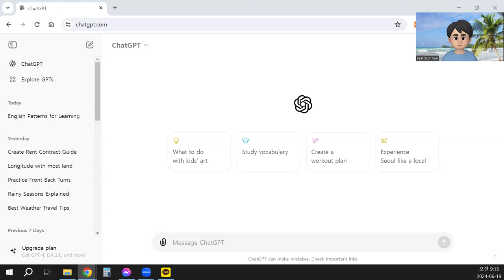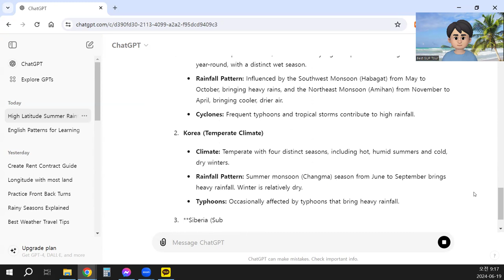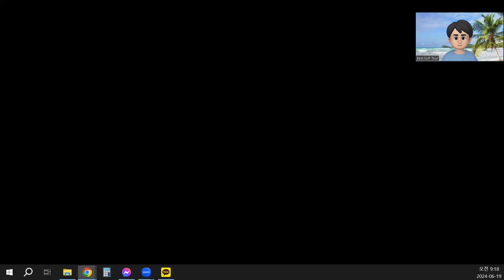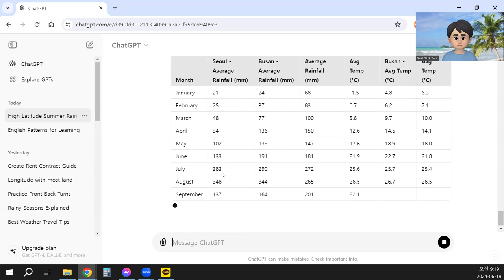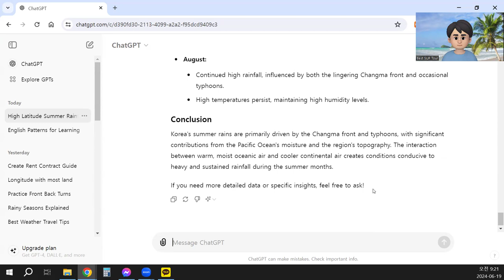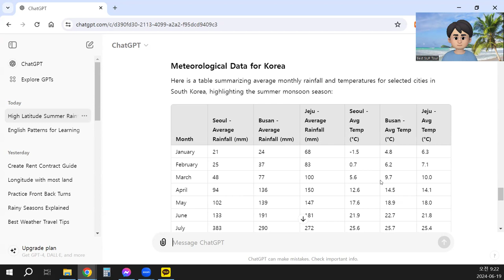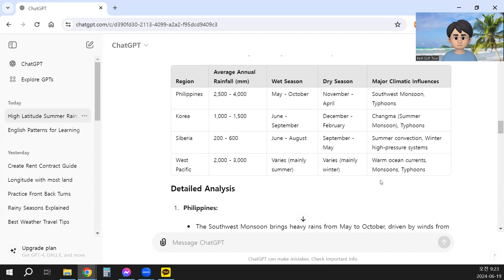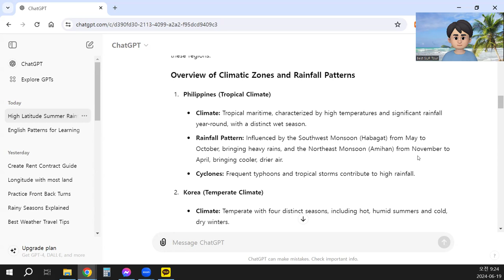Let's talk about the climate why the rain comes up to the high latitude here in summer season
Let's talk about the climate why the rain comes up to the high latitude here in summer season and day by day and clouds from the ocean comes up to the little higher latitude and one more thing and then the duration of the period of the rainy days how it works and then can you report

I have her West deposit Legion to report to my theological data for more precise insight for example from the Philippine to Korea and Siberia the same longitude line including the West Pacific area how it Waterfall Lane Falls make that specific reason about the mythological data can you report if possible with the table

Let's talk about Korea experiences significantly summer months and rains and then can you why it happened some moment Lane in Korea from the south to North and then this is some lenses from the ocean or landed and then can you tell with the Korea missiological data table